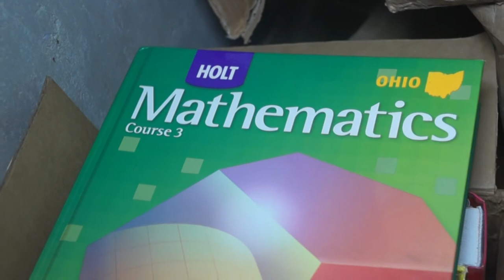LUOM BASIC SCHOOL IN NEED OF SUPPORT